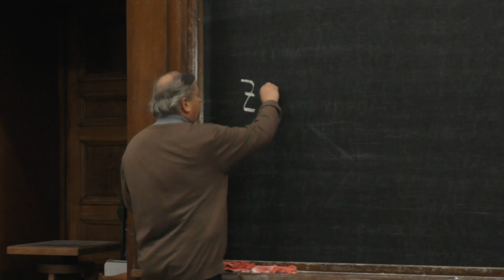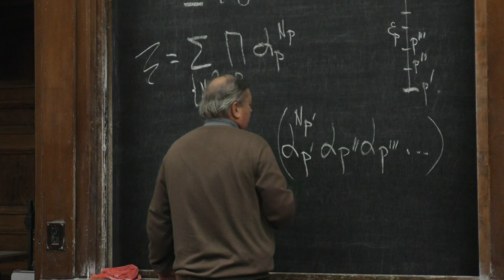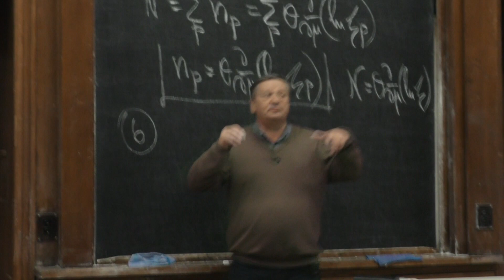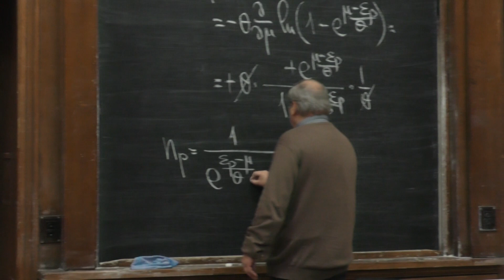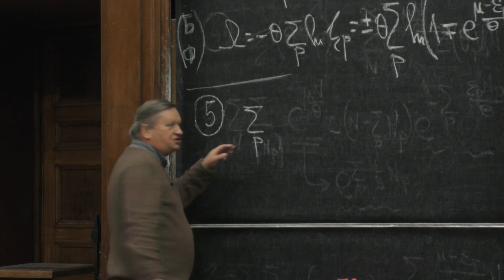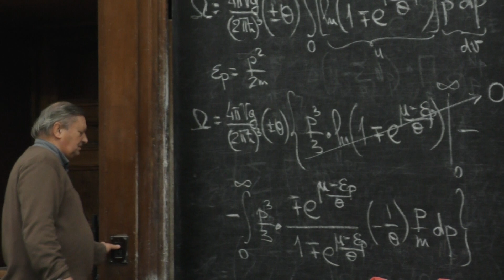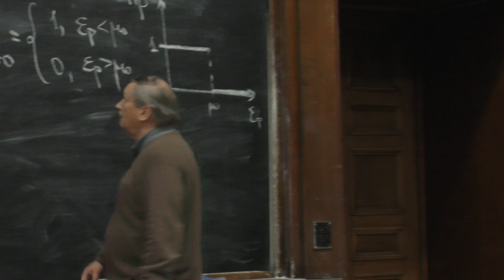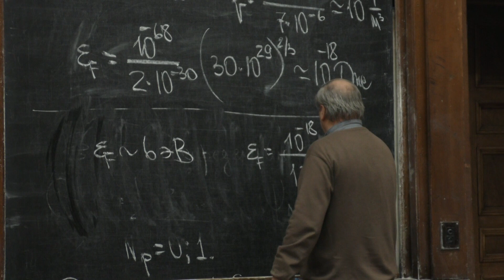Грибов В.А. - Термодинамика и статистическая физика I - Идеальные квантовые газы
00:00:00 1. Идеальные квантовые газы (продолжение)
00:28:35 2. Распределение Бозе
00:38:56 3. Распределение Ферми
01:08:35 4. Основное состояние идеального ферми-газа